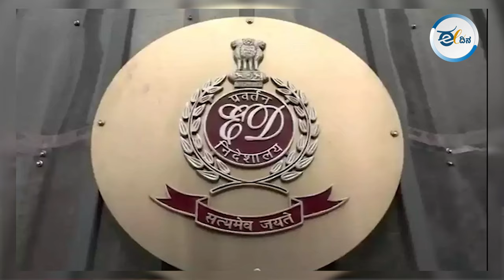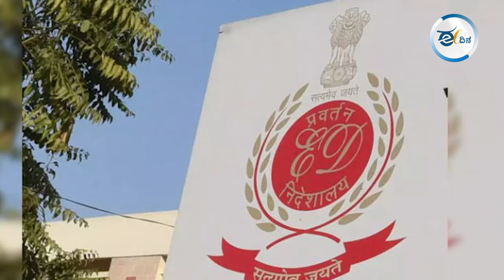ED ಅನ್ನೋದು ತನಿಖಾ ಸಂಸ್ಥೆಯಾ ಅಥವಾ ಬಿಜೆಪಿಗೆ ದೇಣಿಗೆ ಸಂಗ್ರಹಿಸಿ ಕೊಡುವ ಏಜೆನ್ಸಿಯಾ?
ಕಳೆದ 10 ವರ್ಷಗಳ ಮೋದಿ ಆಡಳಿತದಲ್ಲಿ, ʼಇಡಿʼ ಶೇ. 95ರಷ್ಟು ವಿರೋಧ ಪಕ್ಷಗಳ ನಾಯಕರ ಮೇಲಷ್ಟೆ ದಾಳಿ ನಡೆಸಿದೆ. ಆದರೆ, ದಾಳಿಯ ನಂತರ 25 ಭ್ರಷ್ಟ ರಾಜಕಾರಣಿಗಳಲ್ಲಿ 23 ಜನ ಬಿಜೆಪಿ ಸೇರಿದ್ದಾರೆ. ಸೇರಿದಾಕ್ಷಣ ಅವರ ಮೇಲಿರುವ ಮೊಕದ್ದಮೆಗಳನ್ನು ಕೈಬಿಡಲಾಗಿದೆ. ಪರಿಣಾಮ ‘ಇಡಿ ಎಂದರೆ ಎಲೆಕ್ಷನ್ ಡ್ಯೂಟಿ’ ಎಂದು ನಗೆಪಾಟಲಿಗೀಡಾಗುತ್ತಿದೆ. ತನಿಖಾ ಸಂಸ್ಥೆಯನ್ನ ಈ ಮಟ್ಟಕ್ಕೆ ತಂದ ಕೀರ್ತಿ ಪ್ರಧಾನಿಯವರದ್ದಲ್ಲವೇ?